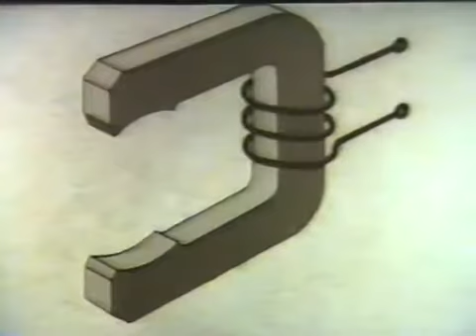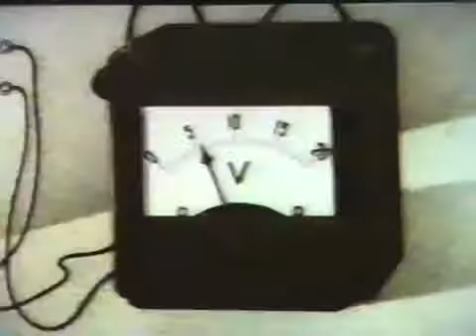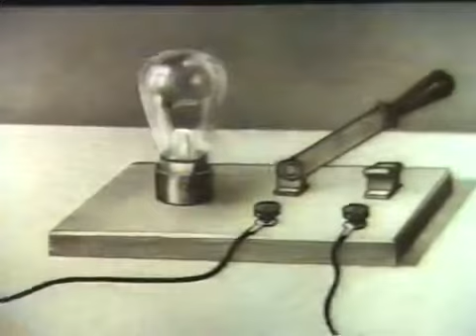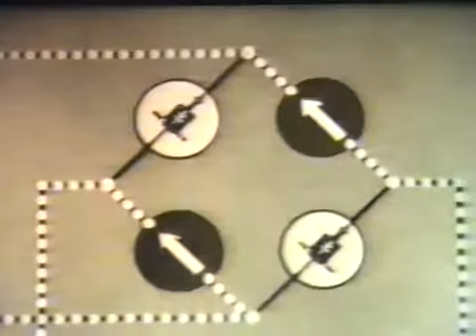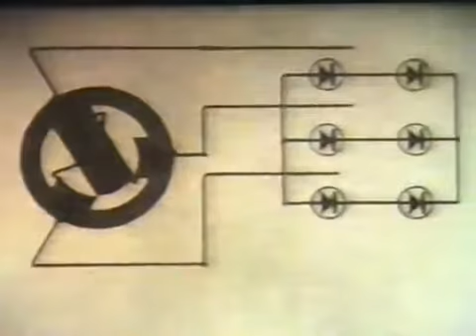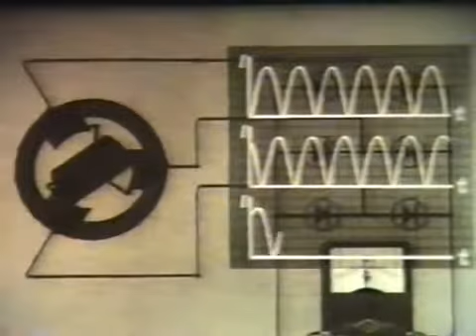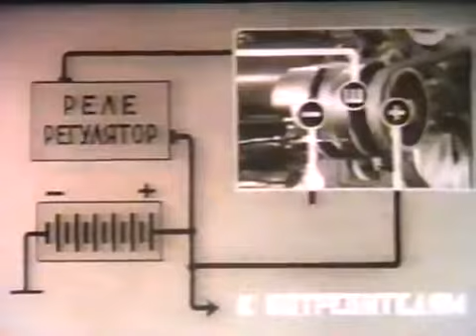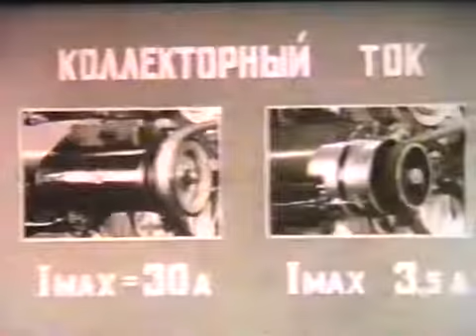Генератор переменного тока